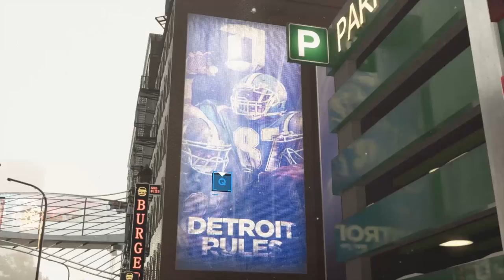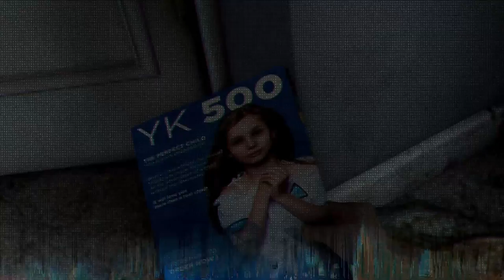My Mission - Let's Play Detroit: Become Human Episode 11 on the PC | Rescultir